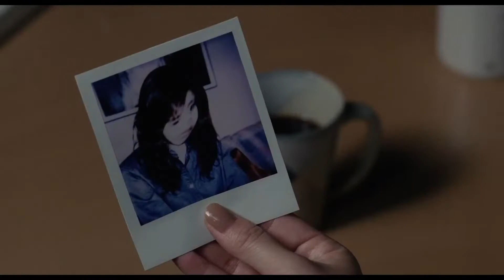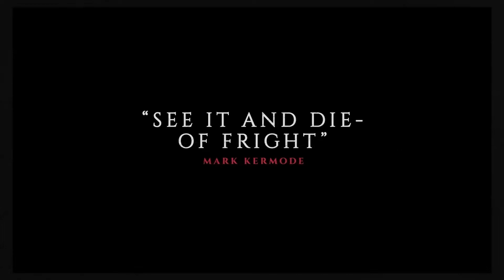Ringu - Movie Review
Eric Hardman reviews Ringu starring Nanaki Matsumisha, Miki Nakatini, Hriojuki Sanada. Directed by Hideo Nakata.